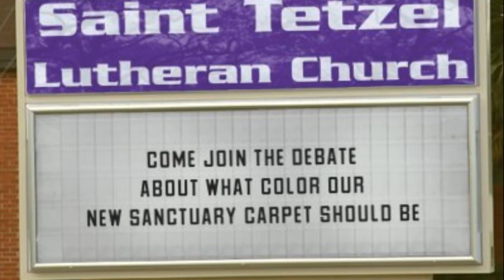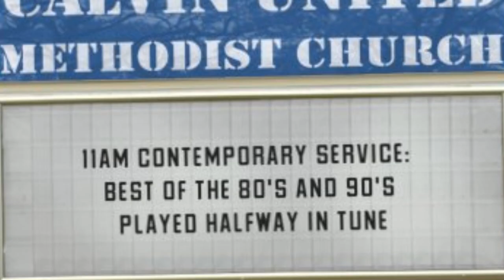Sharknado Church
Find the idea of sharks falling from the sky ridiculous? Perhaps a church that follows Jesus giving way to the culture of fear should be even more unthinkable. Scott Gunn reflects on Sharknado churches and wonders about possible changes while holding on to Jesus command that we should not be afraid.